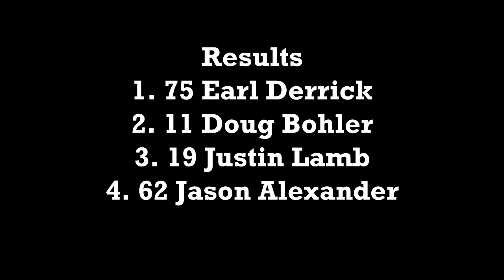4 28 19 Clone 425 Main Cross Anchor